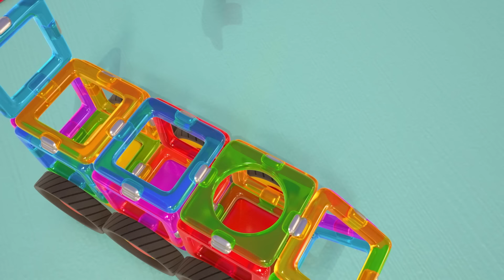Hop Hop the owl plays with tow truck & toy excavator at the beach. Baby cartoons & baby videos.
Hop Hop the owl plays with a tow truck and a toy excavator at the beach. Watch all the best baby cartoons and baby videos for kids about Hop Hop's adventures on our kids' channel!

00:00 - Hop Hop and toy cars at the beach
05:23 - Hop Hop and the spheres
10:06 - Hop Hop and the surprise eggs
14:53 - Hop Hop and the garage keys
19:56 - Hop Hop and the fire engine
25:13 - Hop Hop and the pillow fight
30:08 - Hop Hop and the magnets
35:14 - Hop Hop and the spinning ducks
40:17 - Hop Hop and the raspberries